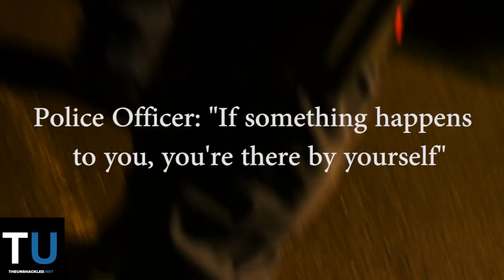Antifa SJW Insult Batallion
Stay up to date with our twitter An Unshackled camera man films protesters outside of the Stefan Molyneux and Lauren Southern event last Friday.

Which insult was your favorite?

Here are just a few:

-On a scale of one to go fuck yourself, how much of a racist are you?

-You're a fucking Nazi and we won't have that, ok.

-You fucken dawg.

-If you were on fire, I would piss on you, and then I'd fucken set fire to you, you know why? Because your Nazi you fucken idiot.

-Do they let you wear your school uniform to film?

-Worst media outlet ever...

-You suburban fucking idiot.

-I wanna bully you and steal your lunch money.

-You look a fucking mess.

-Does your mother know that you are out?

-Do you know your mother?

I'm sure we will be seeing them again at the next rallies.